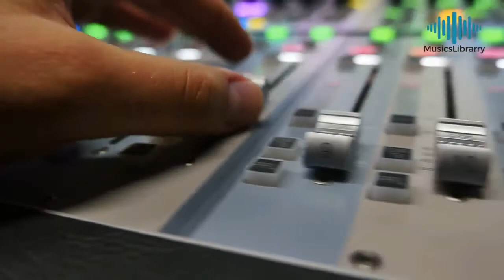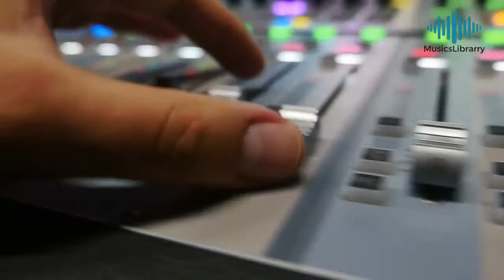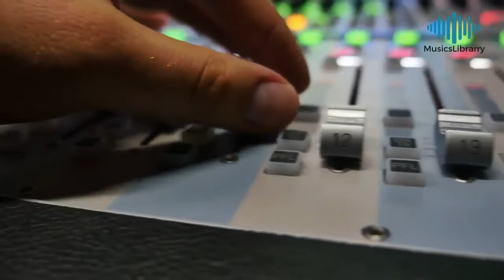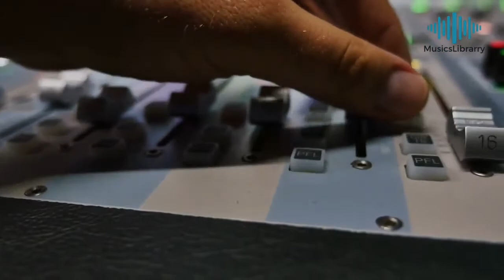cold water music/royalty free music/copyright free music/free music for youtube videos/youtube free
best and  beautiful music of street rhapsody best free music.If you are a youtubers and you want free music for your video then this is the best music for your video.  you can also make songs on this music. It is a mind blowing music. Most of the people use it for online plateform. It is completely royalty free music. This music can be used for your youtube videos. You can use it as a freestyle musics. If you want to use it for your tiktok videos, or cinematic videos you can use it. We provide you. Its a best music for study. People use this music for Christmas. If you are looking for a classical music then don't worry you are at right place. Most of the country music is available at our channel. The best relaxing music is here.

The music is a jungle of pulsing, echoing sensuality, which is accompanied by the singer's notion of "a dance to the music of time." A far-off scintillating landscape of sounds goes up and down, climbing to the "sun and moon and all the stars" and falling back to Earth, as if in willing subservience to the woman who intoxicates him. In a voice matching the smooth, complex music, the singer tells her that the heavenly bodies “bow down” to her whenever she goes by. It’s as if he’s hearing ‘the music of the spheres,’ and she’s creating the tune.
The most important ingredient was Bennington’s wail and whisper, a volatile fuel to be processed by the others. To revisit the video for the 2001 Linkin Park single “Crawling” is to see his powers at full strength, and his special appeal laid bare. At the outset, a music-box ballerina spins, a woman cries into a bathroom sink, a pretty keyboard melody plays, and Bennington screams. The crying woman appears to be in an abusive relationship, and the scrawny singer, his hair in peroxideblond spikes, seems to narrate her emotions. His chorus—“crawling in my skin / these wounds, they will not heal”—is a strained roar, truly volcanic. His verses are soft and mannered. “Against my will, I stand beside my own reflection,” Bennington sings, looking into the woman’s face. Her nose is pierced, as is his lip.

Professional critics found such works mawkish, and heavy-metal purists dissed Linkin Park in crasser terms—gay or, yes, girly. That’s because, for all its testosterone rage, the band violated the notion that to be male is to be steady, unstudied, and tough. Linkin Park’s form of nu metal—the rap-rock style in vogue around the turn of the millennium—was polished and, for the band’s first few albums, notably devoid of swearing. The musicians were genre benders, stitching patches of hard rock, hip-hop, and new wave to a veil of soft, velvety pop. They had young fans and female fans, and young female fans. And they had Bennington: capable of lullaby gentleness and perpetually fixated on his own victimhood.

THIS BLEND, rather than betraying the history of emotionally aggrieved popular music, fulfilled a tradition of complicating the ideal of strong, silent masculinity. Look back at Rolling Stone’s 1969 pan of Led Zeppelin I, which described the high-pitched wails of the lead singer, Robert Plant, as “foppish.” Punk balked at prescribed roles and reveled in sexual transgression. New wavers like Depeche Mode knit the supposedly frivolous and fey sounds of disco into their gloom. Rock misogyny remained alive and well, but these maneuvers encouraged men to communicate in ways that would previously have gotten them labeled wimps.

Grunge, the scruffy rebellion of the early ’90s, most clearly embraced the political potential of such an evolution. The scene was no less male dominated than many rock scenes before it had been, but its practitioners’ moans conveyed a sense of chafing against bodily constraints and cultural expectations. In grunge, the critics Simon Reynolds and Joy Press heard “castration blues, the flailing sound of failed masculinity.” A song like Soundgarden’s “Big Dumb Sex” brutishly satirized the previous decades’ hair-metal machismo: “I’m going to fuck fuck fuck fuck you!” Nirvana’s roaring disdain for the social hierarchies of Reagan-Bush America was conveyed both in Kurt Cobain’s sarcastic lyrics and in his onstage cross-dressing. Sonically, the songs thrived on dichotomies of loud/soft and pretty/grating; the effect was less to gild aggression with sweetness than to wring drama and verisimilitude from the feeling of internal conflict.